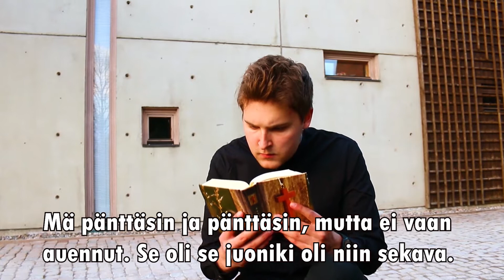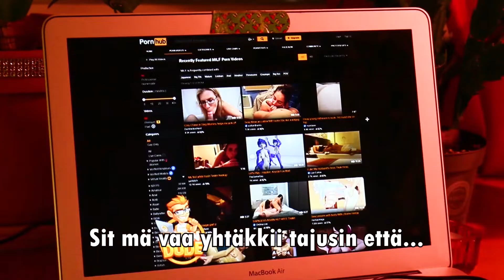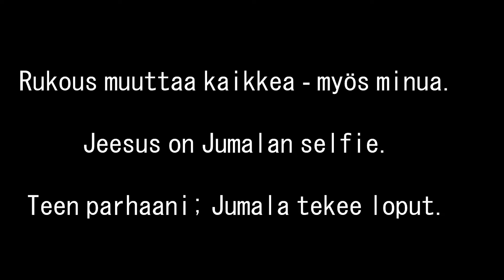Onneni on olla Herraa lähellä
Dokumentissa seuraamme Jaskan päivää. Jaska kulkee Herran näyttämää polkua ja samalla kertoo teille hieman raamatusta.

Rooleissa
Jasu Rinteelä - Jaska
Jarno Rinteelä - Juoppo

Tämä video on kaivettu arkistosta ja julkaistu uudelleen.
Klipit on kuvattu Mukkulassa,  huhtikuussa 2021.

Punaisesta lippiksestä huolimatta juoppo ei ole Vilminauhan myöhemmästä tuotannosta tuttu Eki.

Vilminauha 2022